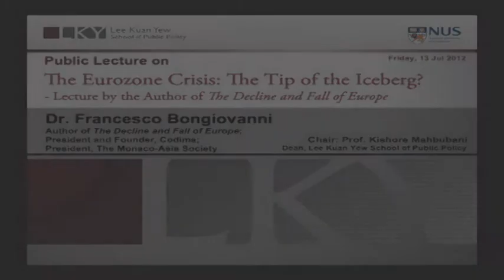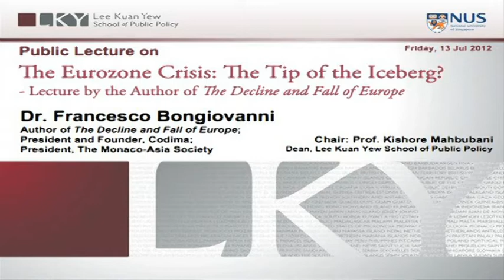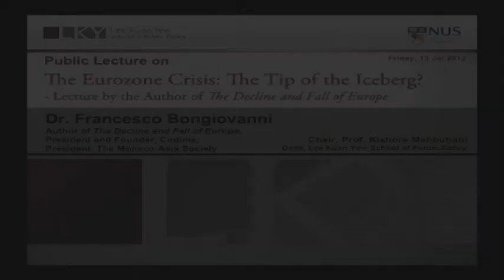2012 Lee Kuan Yew School of Public Policy - The Eurozone Crisis: The Tip of the Iceberg?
Speaker : Dr Francesco Bonglovanni